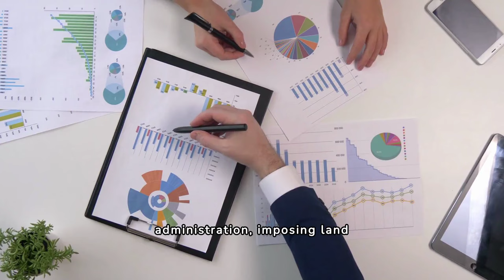The Rise and Fall of the Mughal Empire's Second Emperor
"Humayun: Resilience and Vision in Mughal History"Theremarkable life and reign of Humayun, the second Mughal emperor, whose resilience, statesmanship, and vision shaped the trajectory of the Mughal Empire. From his ascension to the throne amidst familial discord to his exile and triumphant return, delve into Humayun's economic policies, military conquests, religious tolerance, and enduring legacy that left an indelible mark on Indian history.